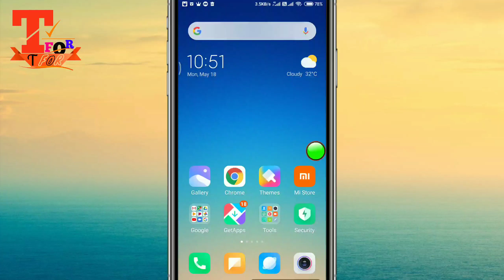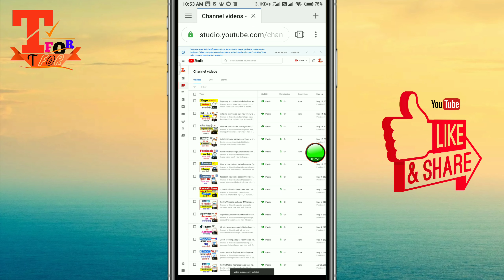youtube channel pe upload video delete kaise kare | how to delete your youtube upload videos easytip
Friends in this video youtube channel pe apna upload video delete kaise kare | how to delete your youtube upload video easy way, how to upload your YouTube channel upload video. YouTube channel pe upload video delete kaise kare.
YouTube se uplaod video delete kaise kare,
How to delete your own video on YouTube
YouTube video ko delete kaise kare
YouTube se video delete kaise kare